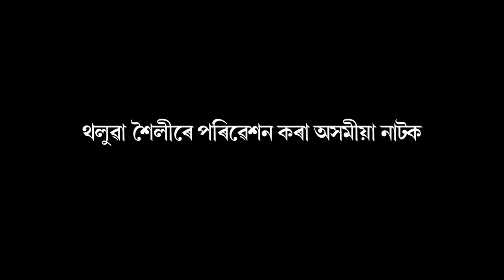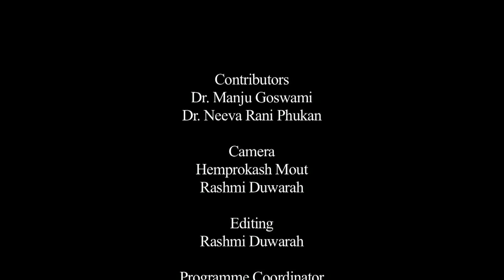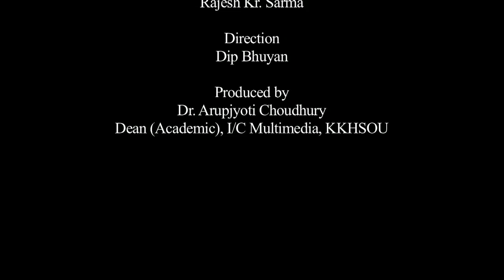থলুৱে শৈলীৰে পৰিবেশন কৰা অসমীয়া নাটক_দ্বিতীয় খণ্ড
Contributors: Dr. Manju Goswami And Dr Neeva Rani Phukan
Camera: Hemprokash Mout and Rashmi Duwarah
Editing: Rashmi Duwarah
Programme Coordinator: Gitali Kakati
Technical Support: Rajesh Kr. Sarmah
Direction: Dip Bhuyan